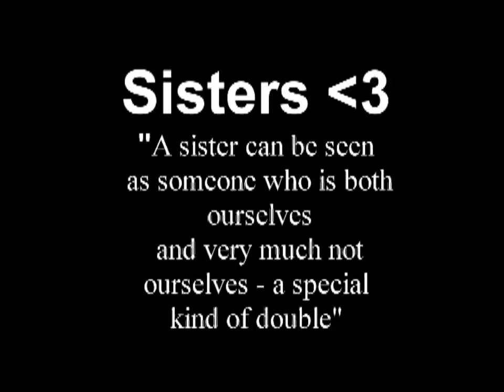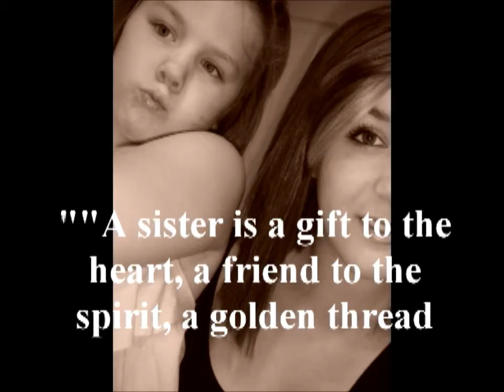All About Us - He is We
My baby sister:) finally got around to makking thing, its been on my computer for a while now...